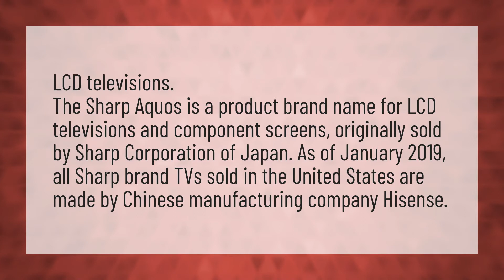What kind of TV is a Sharp Aquos?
Apps Sharp TV • What kind of TV is a Sharp Aquos?